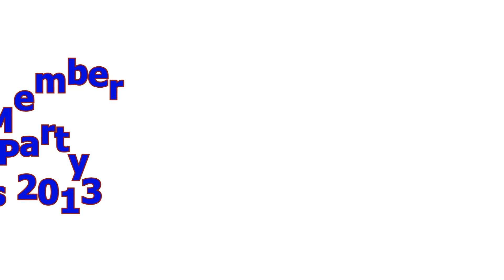Big Happy Member Family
At the November 2013 Pool, Spa and Patio Expo in Las Vegas, Carecraft held a cocktail party at the Four Seasons Hotel and invited it's Members and IPG members to participate.  Here VP George Williams interviews different Members from around the country and asks for their input regarding the benefits of membership in Carecraft.